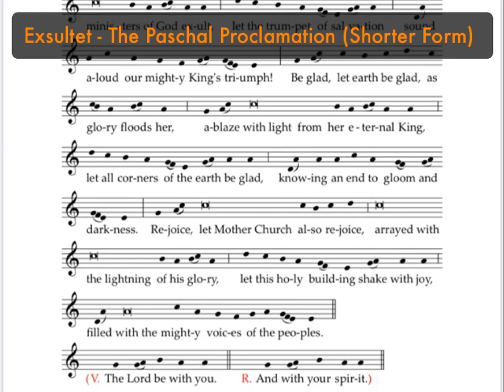Exsultet - The Paschal Proclamation (Shorter Form)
Exsultet - The Paschal Proclamation (Shorter Form) - Roman Rite